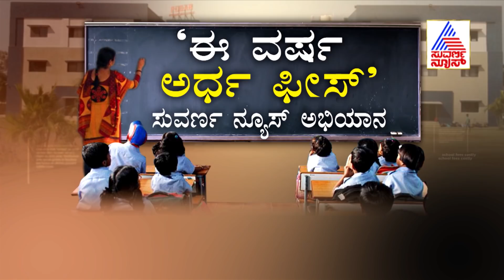Relief On School Fee Part-2 ಮಾನವೀಯತೆ ದೃಷ್ಟಿಯಿಂದ ಅರ್ಧ ಫೀಸ್ ಮಾತ್ರ ತಗೆದುಕೊಳ್ಳಿ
SSLC ಪರೀಕ್ಷೆ ಬೇಕು? ಬೇಡ ಚರ್ಚೆ ಮಧ್ಯೆಯೇ ಮತ್ತೊಂದು ಅಭಿಯಾನ ಶುರುವಾಗಿದೆ. ಯಾವಾಗಲೂ ಸಮಾಜಮುಖಿ ಚರ್ಚೆಯನ್ನು, ಅಭಿಯಾನವನ್ನು ಹುಟ್ಟು ಹಾಕುವ ಸುವರ್ಣ ನ್ಯೂಸ್ ಇದೀಗ ಅಂತಹದೇ ಅಭಿಯಾನ ' ಈ ವರ್ಷ ಅರ್ಧ ಫೀಸ್' ಹುಟ್ಟುಹಾಕಿದೆ. ಲಾಕ್ಡೌನ್ನಿಂದ ಸಂಬಳ ಕಡಿತ, ಉದ್ಯೋಗ ಕಡಿತದಿಂದ ಪೋಷಕರು ಕಂಗಾಲಾಗಿದ್ದಾರೆ. ಜೊತೆಗೆ ಕೆಲವು ಶಾಲೆಗಳು ಬಲವಂತವಾಗಿ ಪೋಷಕರಿಂದ ಅಧಿಕ ಫೀಸ್ ವಸೂಲಿಗಿಳಿದಿವೆ ಎಂಬ ಸುದ್ದಿ ವರದಿಯಾಗಿದೆ. ಮಕ್ಕಳ ಶಾಲಾ ಫೀಸ್ ಕಟ್ಟಲಾಗದೇ ಎಷ್ಟೋ ಪೋಷಕರು ಸಂಕಷ್ಟದಲ್ಲಿದ್ದಾರೆ. ಕೆಲಸ ಇಲ್ಲ, ಸಂಬಳ ಕಡಿತ, ಮನೆ ಬಾಡಿಗೆ ಕಟ್ಟಬೇಕು, ದಿನಸಿ, ಔಷಧ, ಲೋನ್ಗಳು, ಹೀಗೆ ಕಮಿಂಟ್ಮೆಂಟ್ ಗಳ ಮಧ್ಯೆ ಹೆಚ್ಚುವರಿ ಫೀಸನ್ನು ಹೇಗೆ ಹೊಂದಿಸೋದು ಎಂದು ಚಿಂತಿಸುತ್ತಿದ್ದಾರೆ. ಅಂತವರ ಧ್ವನಿಯಾಗಿ ನಿಮ್ಮ ಸುವರ್ಣ ನ್ಯೂಸ್ 'ಈ ವರ್ಷ ಅರ್ಧ ಫೀಸ್' ಅಭಿಯಾನವನ್ನು ಶುರು ಮಾಡಿದೆ.